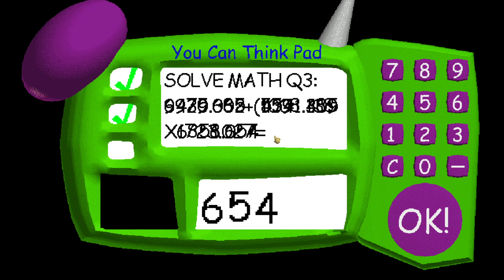(TRIPLET BALDI BROTHERS) OH MAN!!...BALDI CALLED IN HIS TRIPLET BROTHER'S TO OOPH ME!! 2020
Hey Guys, it's EFC Gaming back again with another super video. Baldi has called in his triplet brothers

to ooph me and they are going crazy.  All three of them move independently!! This game is great and

you will love watching the Baldi triplets!! I wish PghLFilms played this!!

DO YOU WANT TO BE IN MY ROBLOX VIDEOS??